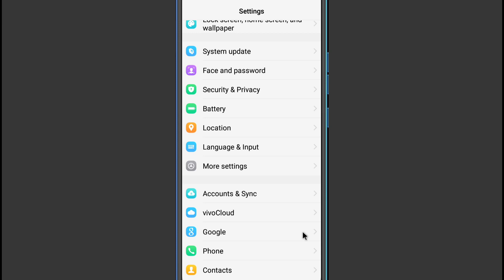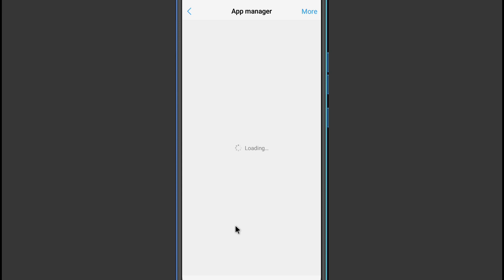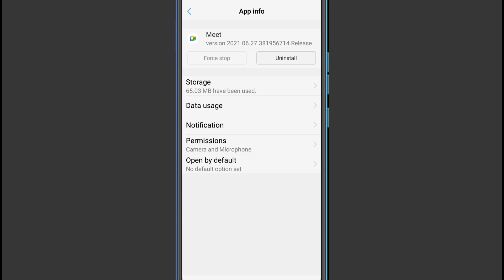How to fix google meet mic not working in android | Google meet microphone not working problem